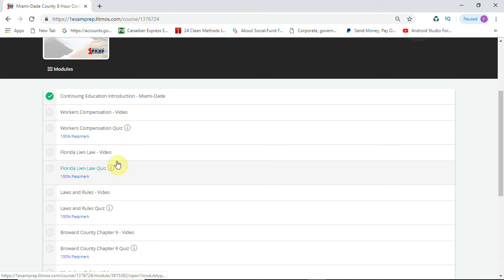Miami Dade County 8 Hour Continuing Education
Miami-Dade Contractors Continuing Education - 8 Hour Online Course

Complete your continuing education requirements at 1 Exam Prep to maintain your Miami-Dade contractor license. This 8 hour online course covers 50% of Miami-Dade County's 16 hours of CE requirements for contractors in Miami-Dade County renewing their license.

**Important: Miami-Dade requires a total of 16 CE hours. Per Miami-Dade County, 8   8 hours may be performed online. The other additional hours must be completed in person (classroom).The purchase of this online course will only satisfy 50% of your requirements.**

8 Hour Online Course Details and Benefits

Instant Course Access - Link to the course and log in instructions will be emailed to you immediately upon purchase.
Online Course - Complete the course in the comfort of your own home or office 24 hours a day, 7 days a week.
Android and iOS Compatible - Complete the course on your phone, anytime or anywhere.
Self-Paced - Watch each video at your own pace. If you are not able to watch an entire video at one time, don't worry. When you log back into the course you can finish watching where you left off. The quizzes after each video are not timed, so you can take all the time you need.
Instant Certificate of Completion - When you have completed the course you may download and print your Certificate of Completion to present to Miami-Dade County.
1 Year of Access - You will have access to the course for 365 days from the date of purchase.
You may purchase the additional required 8-Hours by also purchasing our Classroom 8-Hour Online Miami-Dade CE Course. The 8-Hour classroom course requires you to come to our Coconut Creek, FL location. You may come in anytime Monday - Friday from 8:30 am to 6:00 pm.

Your Miami-Dade CE hours can be applied to your 4 hour Broward County CE and 14 hours State Registered or Certified License.

Online Course includes the following topics:

Miami-Dade County Chapter 10 Code
Broward County Chapter 9
Hiring Employees & Initial Documentation
Flordia Lien Law
Laws & Rules
Workers Compensation
Advanced Building